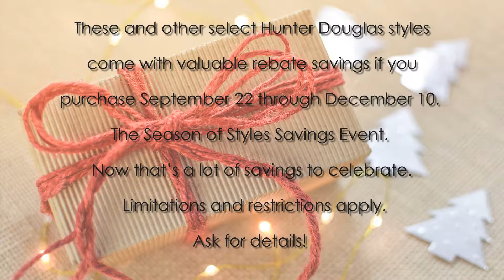Fantastic Windows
Hunter Douglas Season of Style Savings 2018